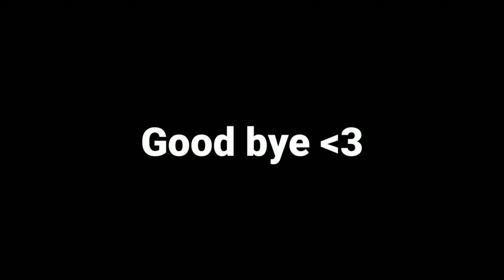Free fire playing with blue criminal 😍 Over powered Gameplay - Garena free fire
Song name - Superhero
                     - Giving up - lofi hip hop

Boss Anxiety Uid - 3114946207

Device - Nokia 3310 :-)

Recording app - XRecorder ❣️

Editing app- kinemarter ⚡

Thumbnail app - pixellab 💞, PS CC 🔥